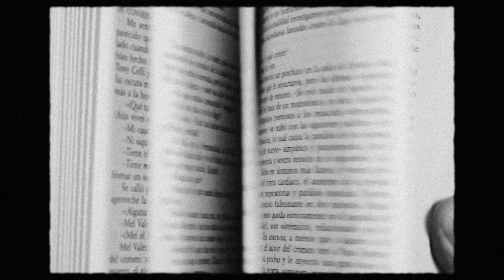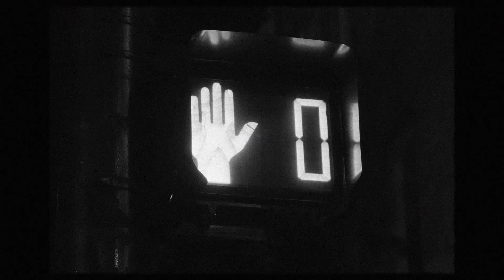ZIAK - ESPACE | horror story | private club for dreamers edit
OUAIS!
Un format différent, horreur et avec des images qui ne m'appartiennent pas.
J'ai décidé d'être créative sans utiliser mes images cette fois-ci, pour voir ce que ça donne, comment ça rend et je peux dire que ça m'a amusé de chercher des catégories et parcourir la bibliothèque de vidéos dispo pour créer quelque chose.
J'espère que ça vous plaira quand même. Vous préférez quel style de vidéo? Dites moi en commentaire. Et si ça vous plait pas, dites le moi aussi.
La bizzzz